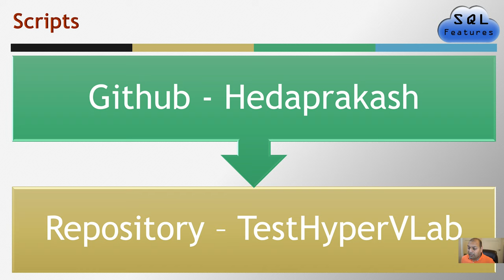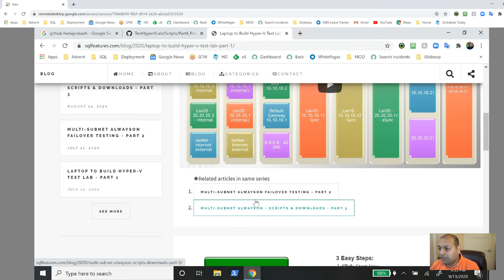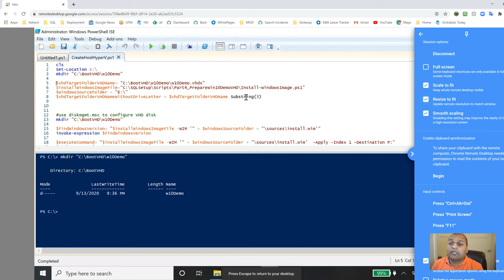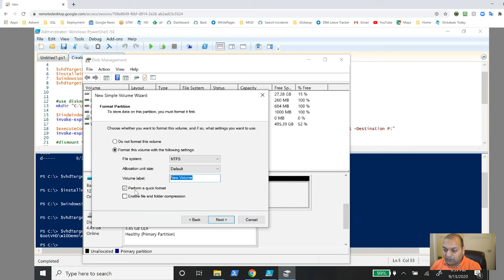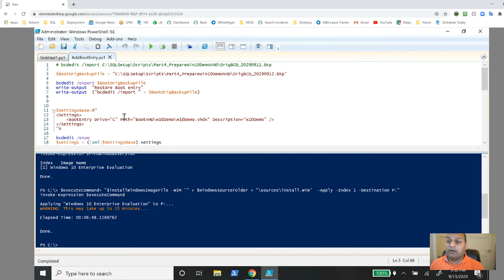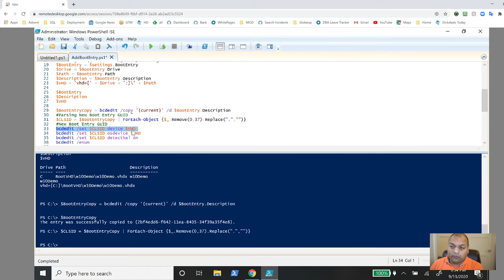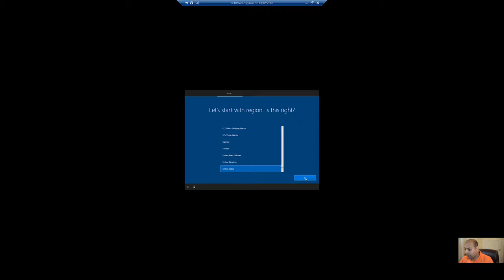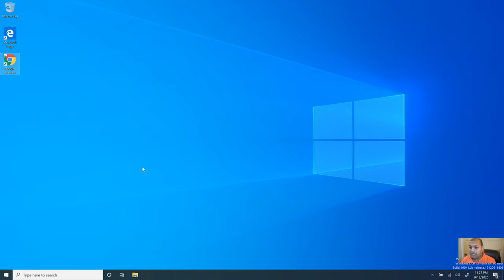Setup laptop to boot with windows 10 VHD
Laptop to Build HyperV Test Lab   Part 4

Part 4 - Setup laptop to boot with windows 10 VHD

Introduction: (0:00)
Validate Laptop  for Setup: (1:04)
Downloading Windows 10 Enterprise Evaluation: (2:13)
Preparing Windows 10 VHD: (4:42)
Add Boot Entry: (10:40)
First Time Booting With Windows VHD : (16:54)
Outro: (19:39)